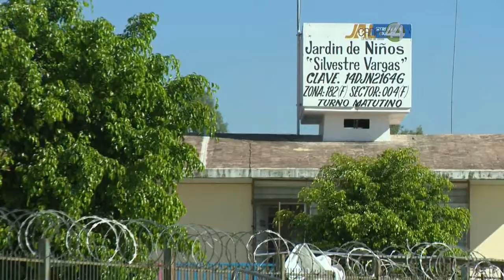En Su Derecho: Buscan escuela digna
Una de las promesas del Gobernador Aristóteles Sandoval fue la de cerrar este 2016 con cero aulas móviles en Jalisco, meta que está muy lejos de cumplirse, pues aún hay escuelas como la que presentamos a continuación, en Tlajomulco, donde la poca atención que recibe ha hecho necesaria la instalación de más salones provisionales.